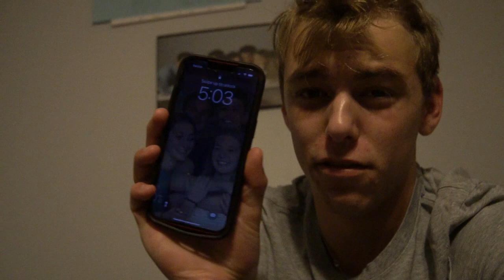A Day In The Life Of A High School Basketball Player | High School DOCUMENTARY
Day in the life of Liam Almond , A high school basketball player @ Parker Charter in Devens, Massachusetts. Happy I can finally do a full one of these!